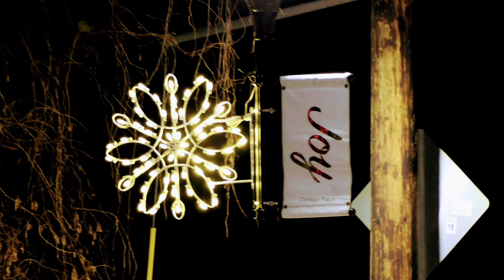Monday bitter cold continues